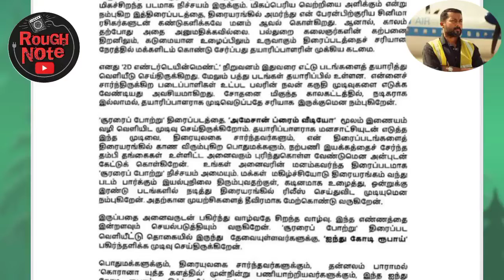Soorarai pottru movie online Release in Amazon Prime | Suriya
நடிகர் சூர்யா நடித்துள்ள சூரரை போற்று திரைப்படமானது கொரோனா
ஊராடங்கினால் திரைப்படமானது Amazon Prime வீடியோவில் வெளியாகும் என அதிகாரபூர்வமாக அறிவிக்கப்பட்டுள்ளது..

This video contains Actor Suriya Film Soorarai pottru movie Release in Amazon Prime Video...